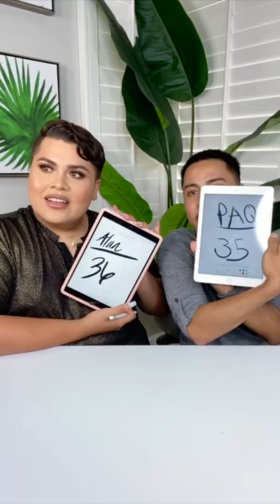PAQJonathan Speaks On Why He Doesn’t Hang Out With “LA INFLUENCERS” | Alannized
LETS BE FRIENDS!

Temptmakeup.com
United States